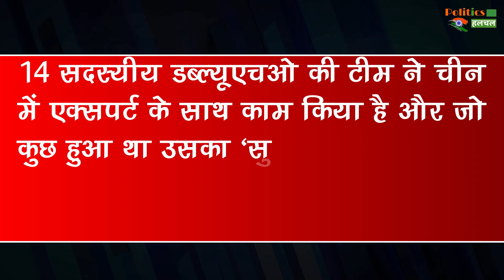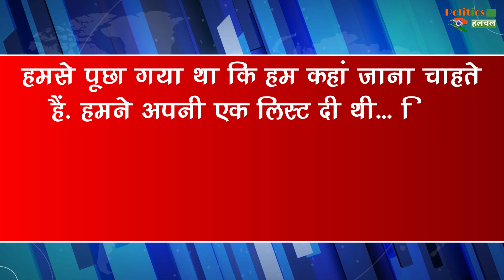Corona Virus: कोरोना को फैलाने में क्या चीन की रही भूमिका? जांच करने गई टीम को मिला अहम सुराग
Corona Virus: What Role Did China Play In Spreading Of Corona Virus To The World? Learn What The Team Went To Investigate | Corona Virus And Corona Vaccine Latest News And Updates

EDITOR ►Shadik